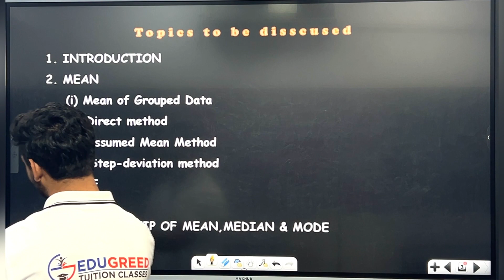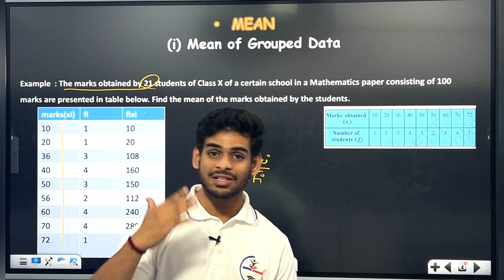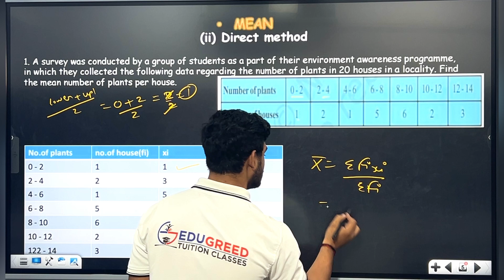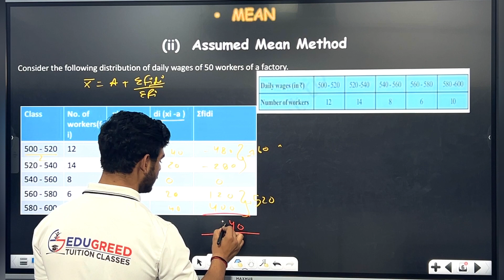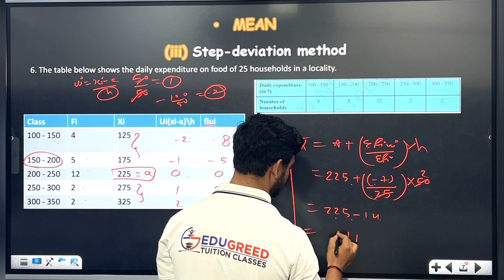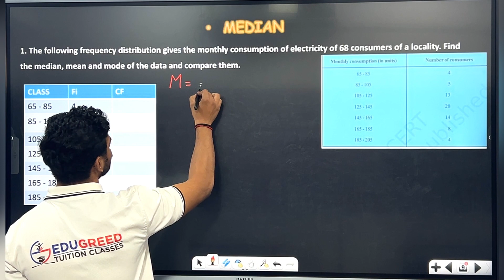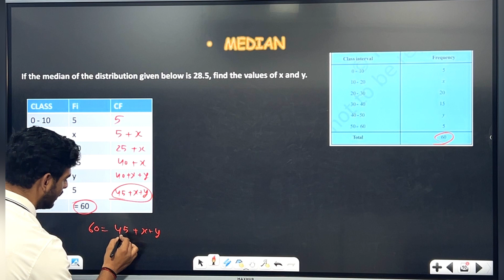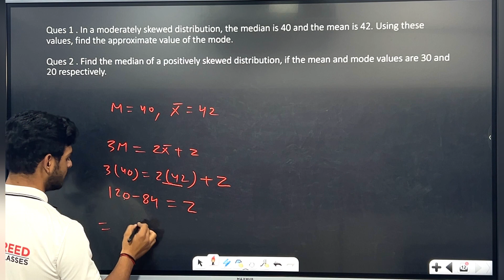10th Maths | ONE SHOT | Learn ASSUMED MEAN METHOD and complete STATISTICS | NCERT TOPIC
10th Maths | ONE SHOT | Learn ASSUMED MEAN METHOD and complete STATISTICS | NCERT TOPIC
Welcome to our comprehensive one-shot video covering Chapter 13 of Class 10 Mathematics - Quadratic Equations In this power-packed session, we'll break down the key concepts, formulas, and solve problems to ensure you master this crucial chapter for your upcoming exams.

🔢 Topics Covered:
1️⃣ Understanding MEAN, MODE AND MEDIAN
2️⃣ ASSUMED MEAN  and STEP DEVIATION
3️⃣ Solutions of STATISTICS
4️⃣ Relationship of mean, mode, and median
5️⃣Every formula learned in this video

🚀 Quick Revision: We'll cover the entire chapter in one go, making it perfect for last-minute review.
📊 Problem Solving: Work through example problems to solidify your understanding.
🎓 Exam Tips: Get valuable tips and tricks to tackle quadratic equations in your exams with confidence.